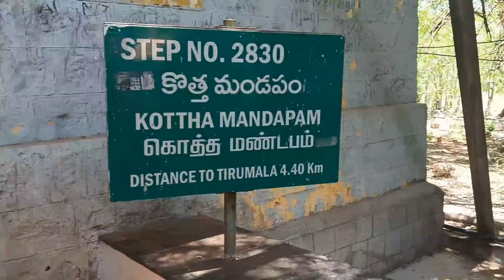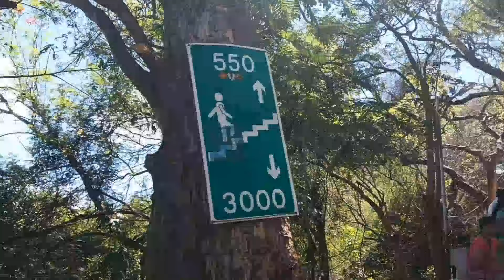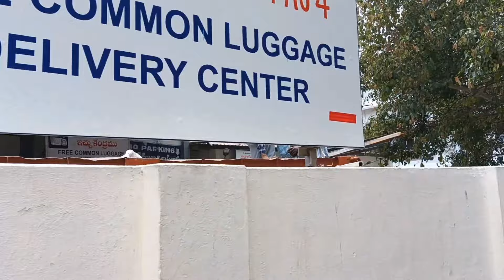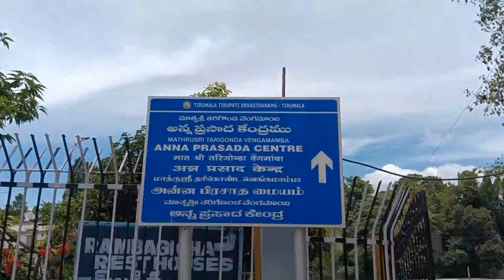Tirupati balaji vlog | How to go tirupati with full detail ☺️